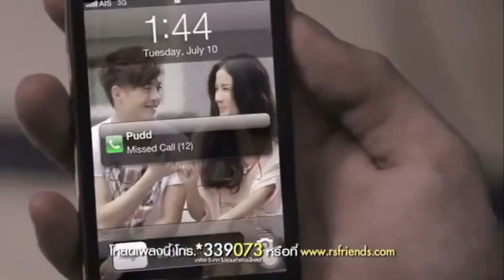Rap Kon Tum ( Mv thái ) : Kon Tum Gia Lai ngày tháng không có em ( Ckyp Lynk Xynk Ft lildzi ) 2015